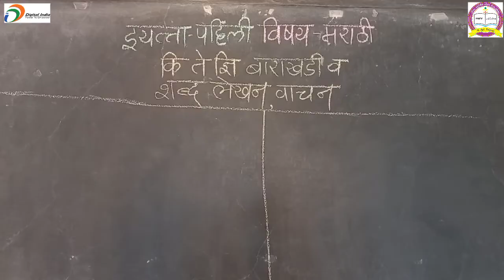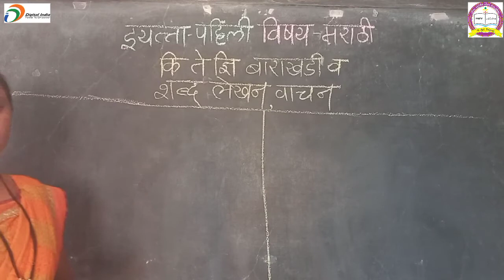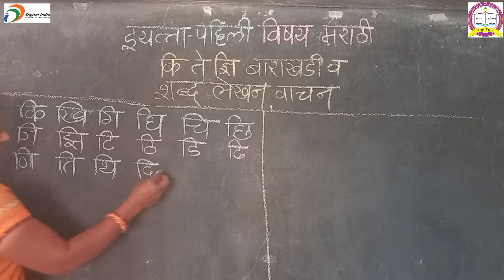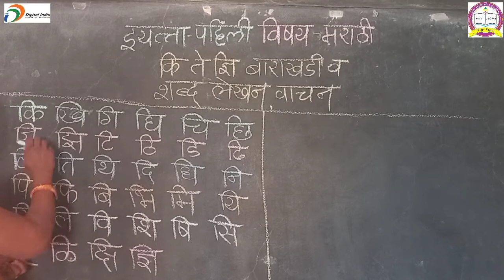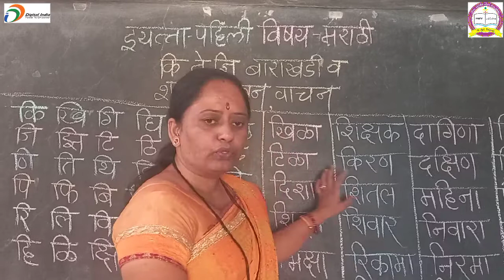इयत्ता-पहिली, मराठी,कि ते ज्ञि बाराखडी व पहिली वेलांटीचे शब्द लेखन, वाचन